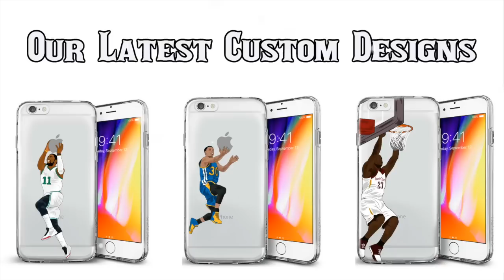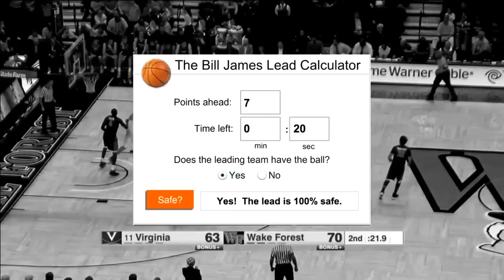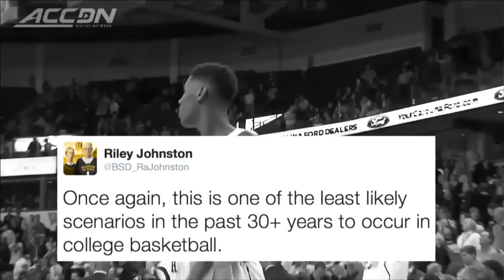One Play That Will Trigger Each ACC College Basketball Team's Fans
Hey guys! I decided to post something a little different since the College Football Season is over. Don't worry, I will still have a ton of content for college football throughout the offseason but I just wanted to try something different. Let me know what you thought about the video and if I should post more like this one. Enjoy!